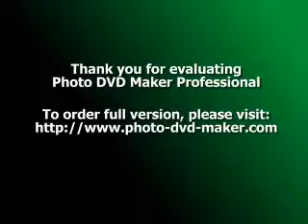Baladas Romanticas de la radio.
Programa de radio con las mejores canciones romanticas de los 80's y 90's.
Prive Creme, Radio Caldes fm 107.8.